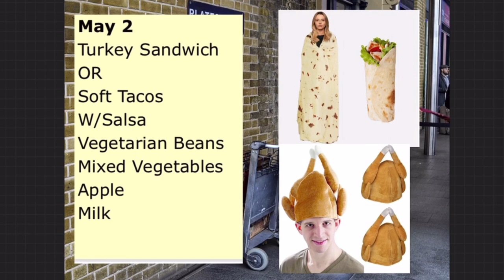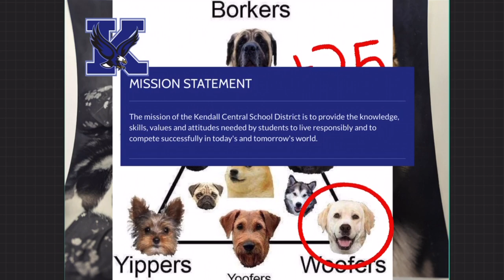May 2nd announcement